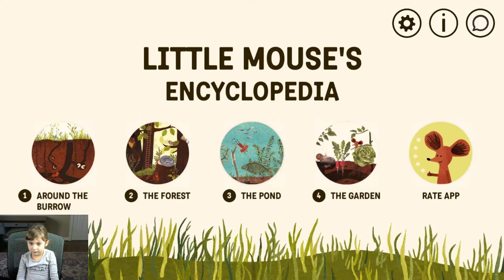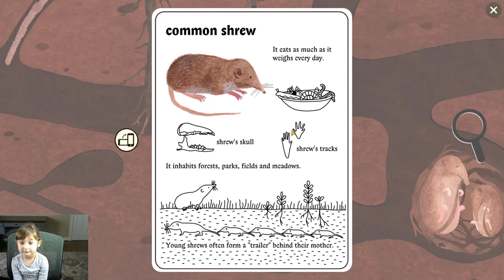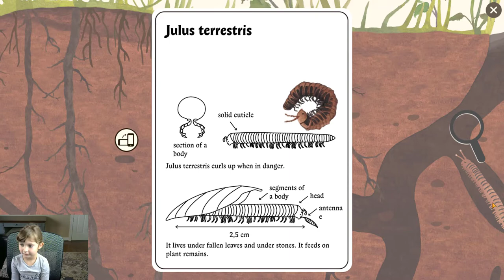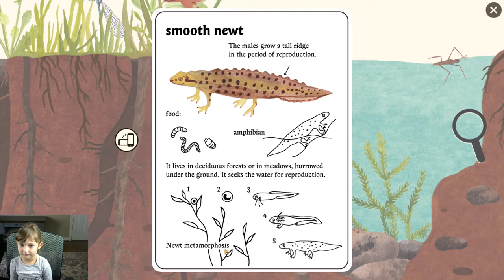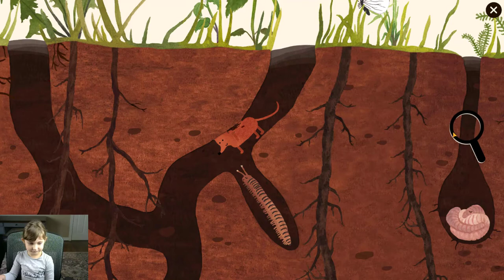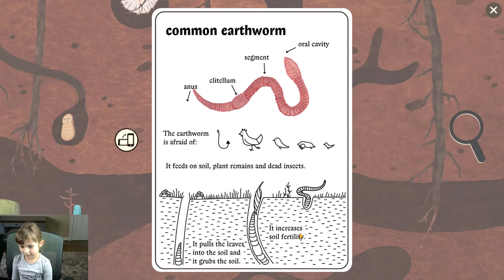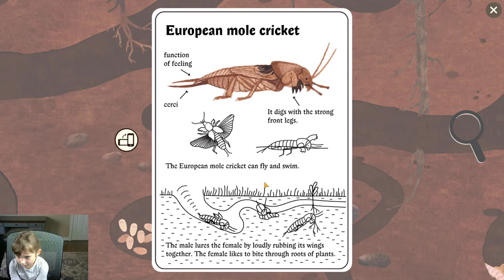Little Mouse's Encyclopedia - Around the Burrow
Nadia is learning about various tiny creatures living next to mouse's house underground and also a bit about those living above the ground and in the pond.